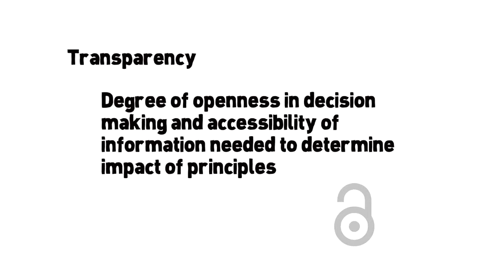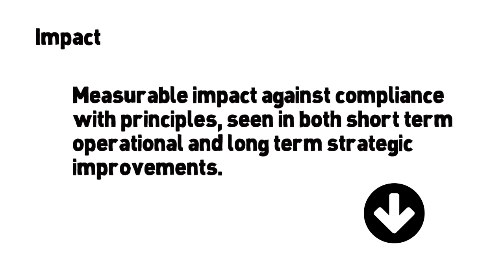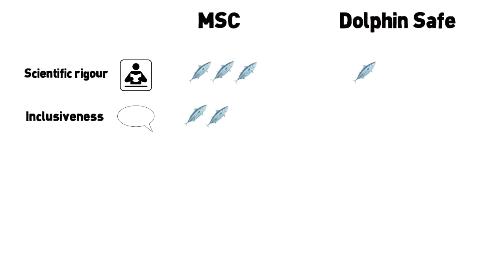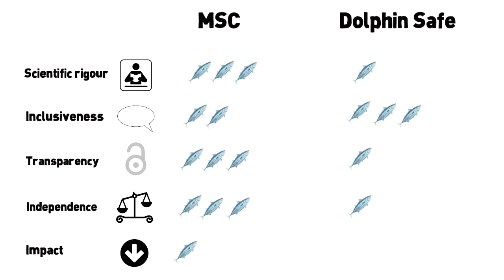Competition Conflict Between Ecolabels In Tuna Fisheries